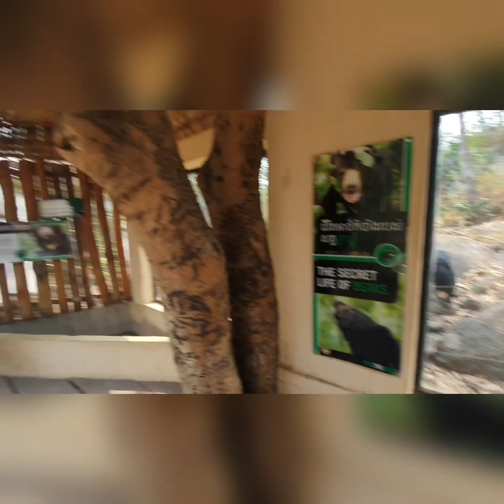Trip on 24-3-2024 at Tamoa mountain ភ្នំតាម៉ៅ